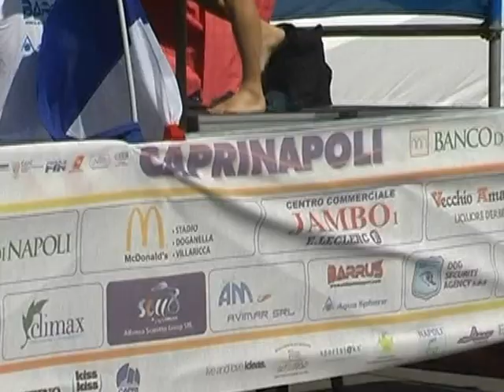CAPRI-NAPOLI,17giugno 2012,arrivo alla rotonda Diaz,video Fabiola Catapano.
Arrivo fra i bagnanti della rotonda DIAZ,dei primi tre classificati della Capri-Napoli, al primo posto l'australiano TRENT GRIMSEY,al secondol'italiano STOCHINO, terzo classificato l'italianoANDREA VOLPINI.